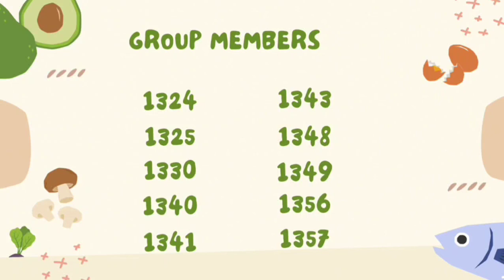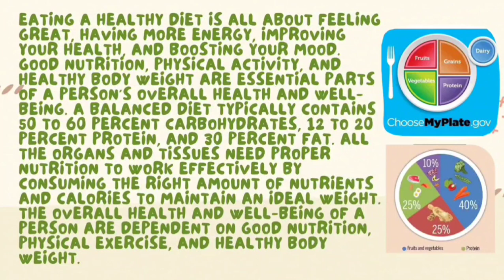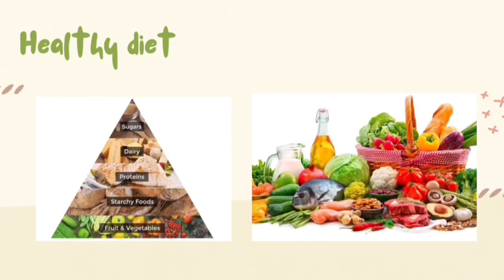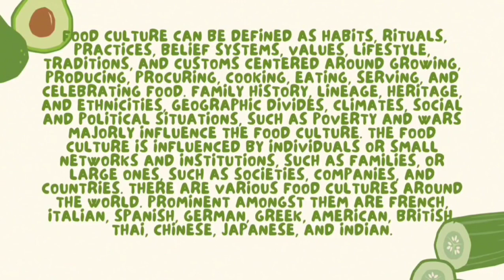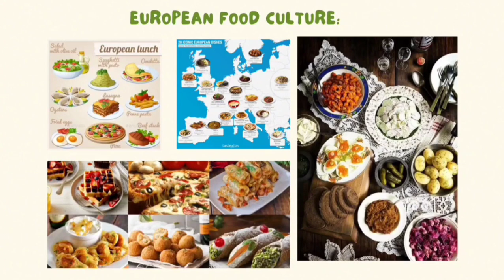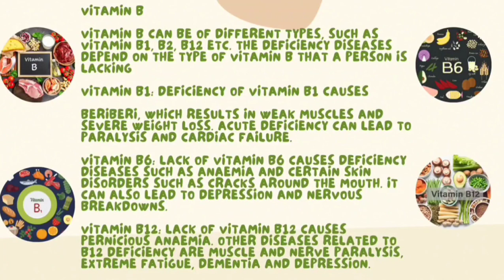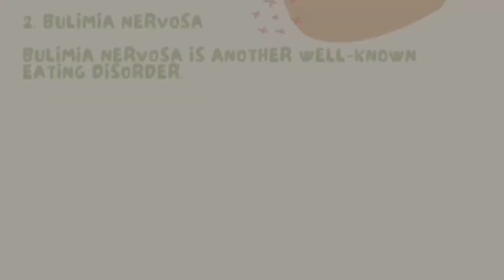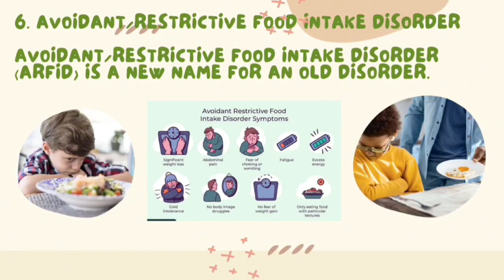The importance of balanced diet Batch-2 Grade-11Old (Room 1)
highlighting the different food groups and the importance of a balanced diet for good health. Investigating how different cultures have unique dietary practices and the impact of these practices on health. Researching and present information on common nutrient deficiency diseases like scurvy (Vitamin C deficiency) or rickets (Vitamin D deficiency)